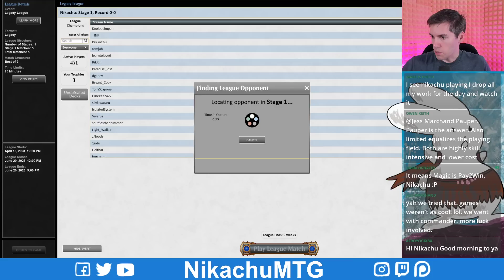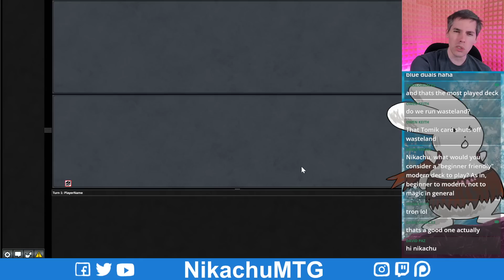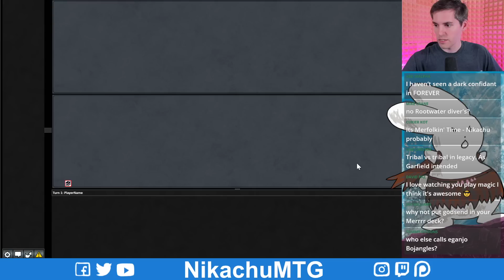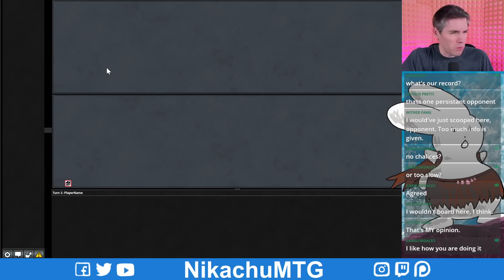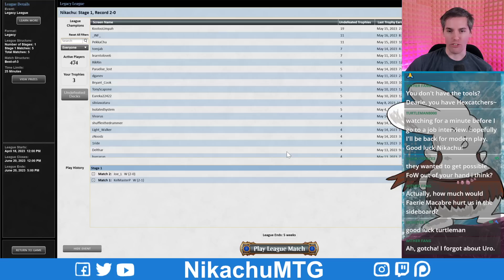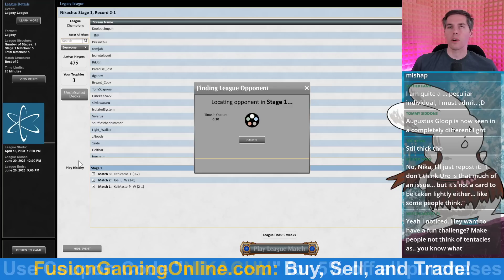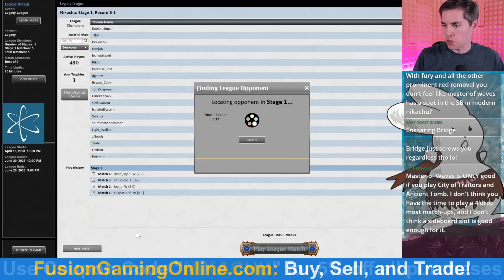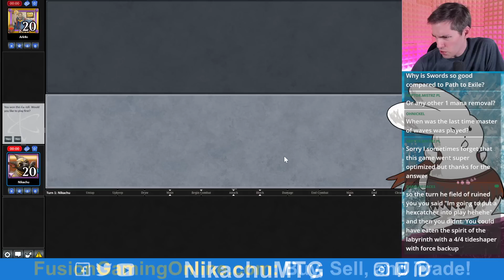I'm All In on Mistcaller for Legacy Merfolk